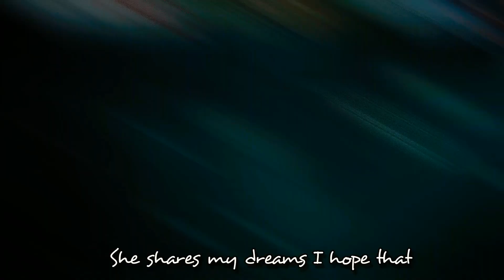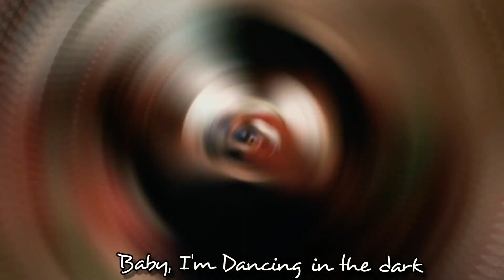A⭐M Perfect...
Video edit - By Mishbir 27(Tikshna)